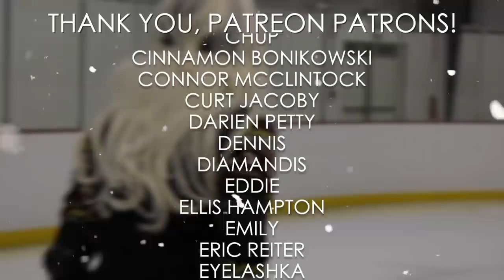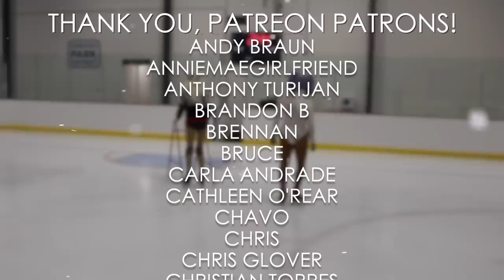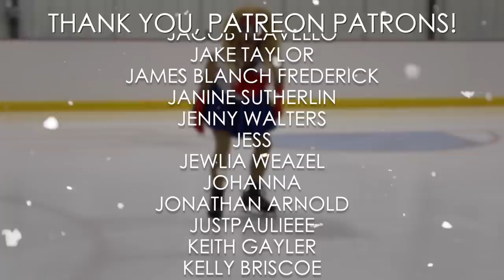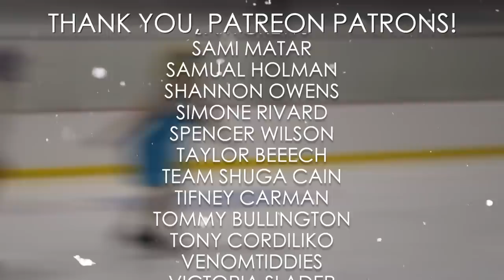IMHO: Ice Skating w/ Denali Foxx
Denali Foxx tries her best to teach the ladies how to ice skate. Bless.

Camera: Robert Contreras

Twitter: @IMHOtheShow @TheDixieLynn @aunty_chan @alexisbevels
Instagram: @imhoshow @aunty_chan @dixielynncartwright @alexisbevels @denalifoxx

Patron us!